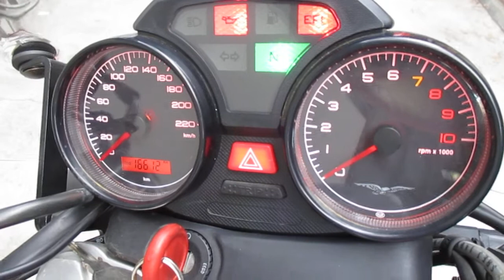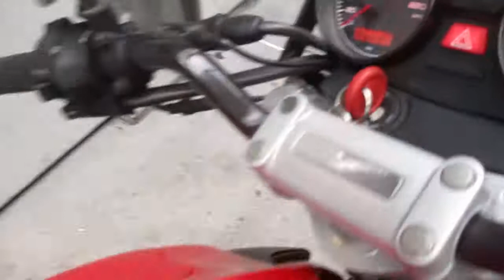* ﾓﾄｸﾞｯﾁ ﾌﾞﾚｰﾊﾞｰ 750IE Breva☆ﾋﾟｯｶﾋﾟｶの極上美☆ｽｸﾘｰﾝ/ﾅｯｸﾙｶﾞｰﾄﾞ/ETC/BOX付/動画有/1円～